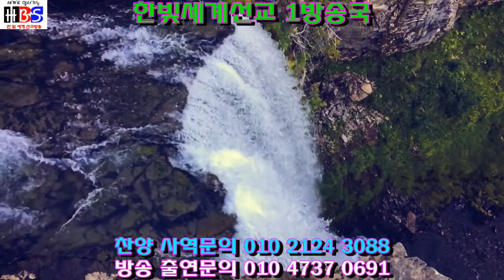오진숙(영심)목사"가슴이 뻥 뚫리는 찬양3곡 모음집"(한빛세계선교 1방송국)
오진숙(영심)목사 신앙상담 및 사역문의 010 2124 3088 설교(찬양)를 시청  하신 후 구독 또는 최고예요를 꾹 누르시면 감사 하겠습니다